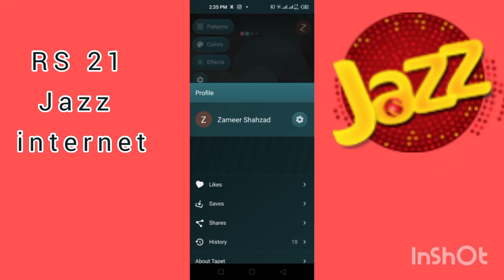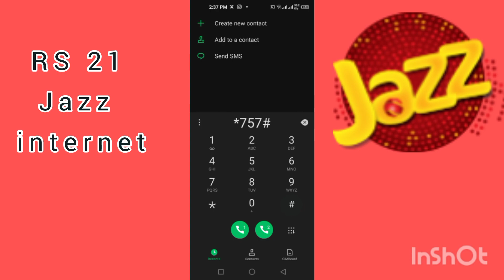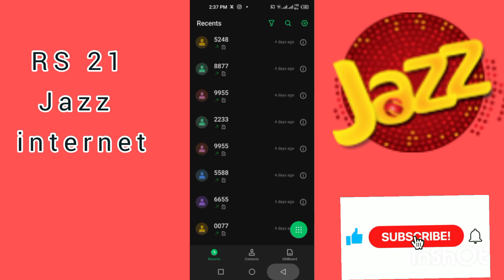jazz internet package/jazz net package/jazz Sasta internet package/zameer 91 channel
jazz net,

 jazz cheap internet package
 jazz 35gb free data, jazz free internet
 jazz free data code 2023
jazz free data vpn, jazz free net code,
jazz free internet code today
 jazz free mb code 2023
 jazz free mb check karne ka tarika
 jazz all free internet codes
jazz internet and call packages 2023 jazz 4 sasty packages
jazz package
mirza technical
jazz monthly package jazz monthly call package
 jazz desasta internet package
 jazz whatsapp package
jazz package